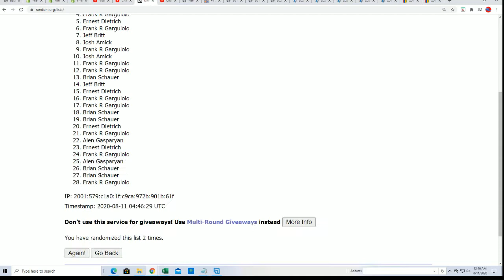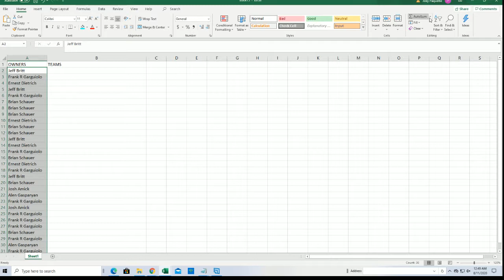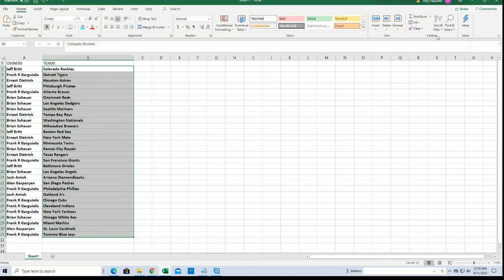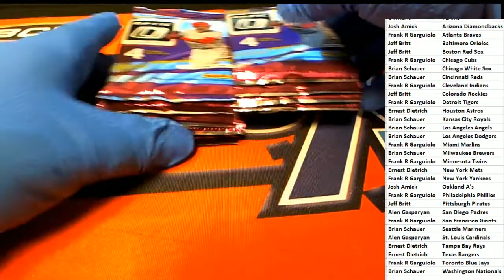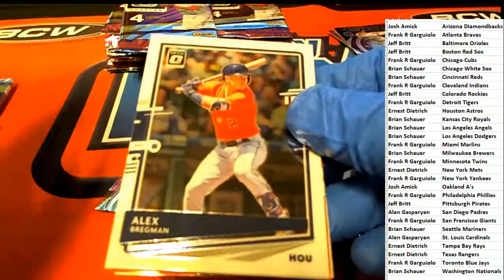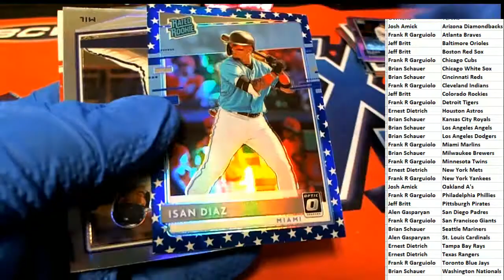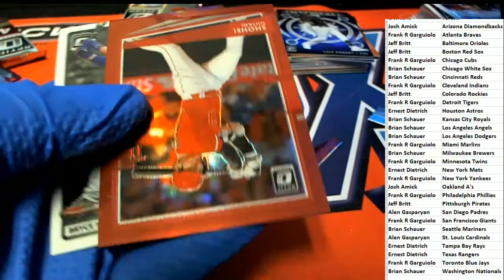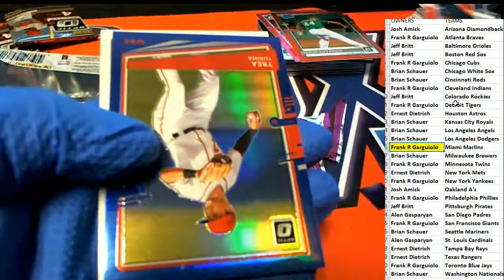2020 PANINI DONRUSS OPTIC BASEBALL ID 20PANDONOPBB436